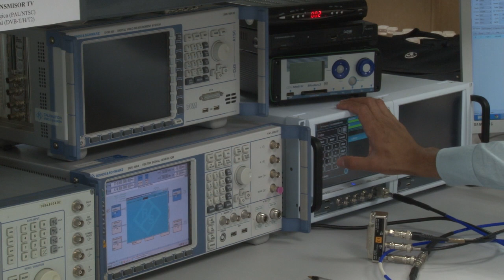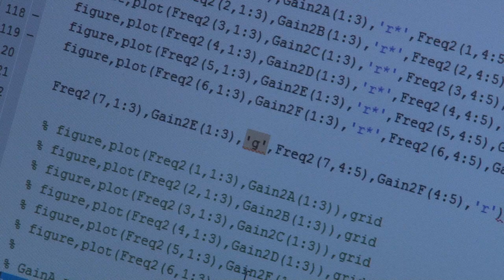Noticia @UPVTV: Televisión Ultra Alta Definición 4k 100f/s [19-05-2015]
Adelantándose incluso al futuro. Aún no están en marcha las emisiones de televisión en 4K y los investigadores de la Universitat Politècnica de València ya hacen pruebas con la emisión de la segunda generación. El Instituto de Telecomunicaciones y Aplicaciones Multimedia de la UPV (iTEAM), con experiencia en campos de televisión digital terrestre y codificación de video, ha realizado, en laboratorio, pruebas de emisión de señal televisiva en 4K, a 120 frames por segundo.

El foro Europeo de Estandarización de la Televisión Digital Terrestre tiene previsto, para el año 2017, adoptar la ultra alta definición de Fase 2, que integra el High Frame Rate, y también otras nuevas técnicas, como un aumento del rango dinámico, para que la señal se vea con una mejor calidad de color. En este sentido se trabaja desde el Grupo de Comunicaciones Móviles del iTEAM.

Los investigadores de la UPV han sido capaces de transmitir dos servicios, uno en calidad media y otro en una calidad superior, con la misma señal.

La utilización de este sistema permite una utilización más eficiente del espectro radioeléctrico, así como la posibilidad de aumentar el número de servicios ofrecidos y su calidad. Desde el iTEAM harán públicos estos resultados en una revista científica o congreso internacional, próximamente.